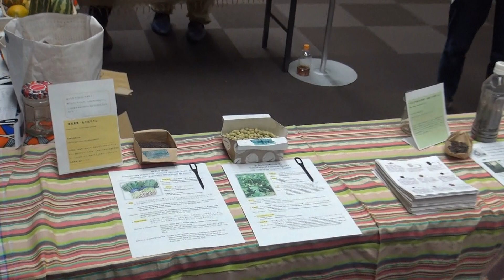種子（たね）の交換会 Part2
３カ国民衆会議（日本・モザンビーク・ブラジル）
 Day2（2018年11月21日）
 危機の21世紀を超えて、つながりあい、食の幸せを未来に手わたすために

 於：聖心女子大学4号館／聖心グローバルプラザ

埼玉県小川町からお越しの金子友子さんのご説明（その２）
お豆腐、お味噌、お醤油用の大豆のたねをご持参下さり、説明いただいています。
（＊1分弱　日本語）